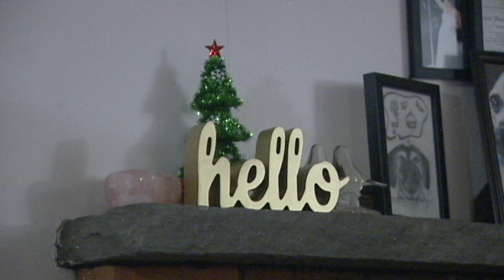Nevie Test Video December 2022 (Sony DSR-570WS 16:9 Standard Definition)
Recorded on Sony DSR-570WS with Canon YJ19x9B4 lens (manual focus), camera in EZ mode for white balance and iris, low and medium gain and nothing else manually set - video imported with iMovie